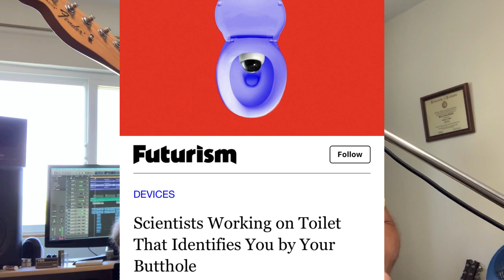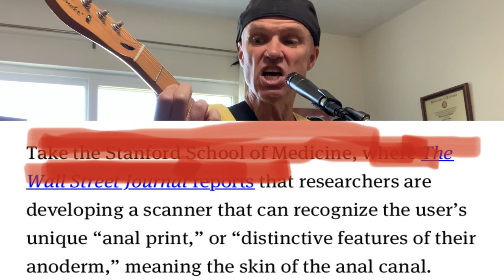Scientists Are Working on a Toilet That Identifies You By Your Butthole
I had to re-post this song because I spelled 'than' with an 'e'. Freakin' lame! Anyway, this is a request from my friend, James Chung. Based on an important, groundbreaking current event. All instruments and vocals written, performed and recorded by me.